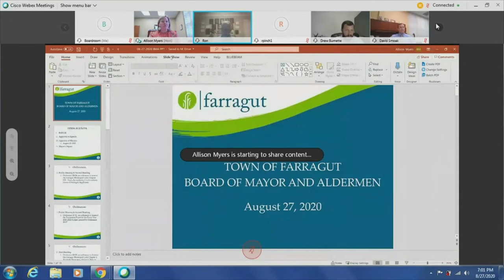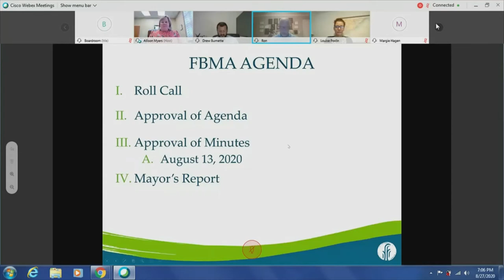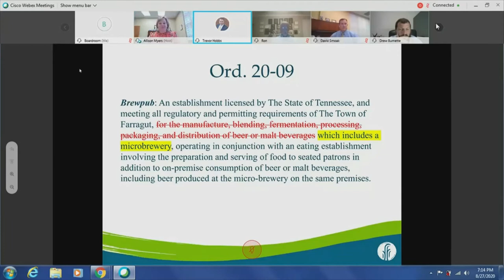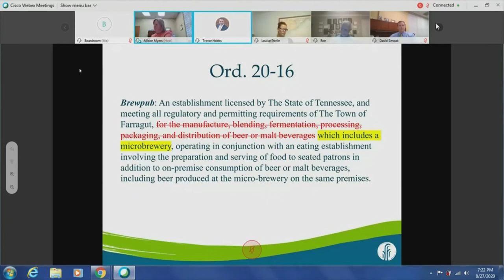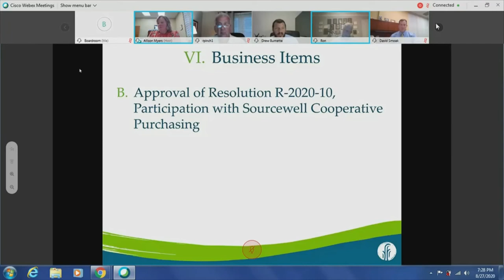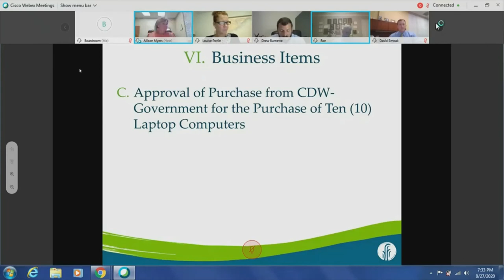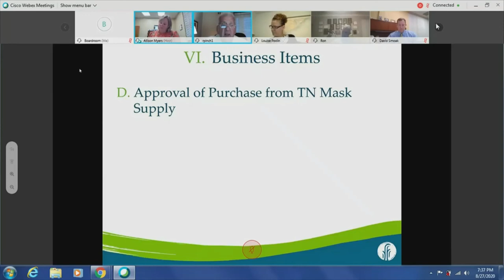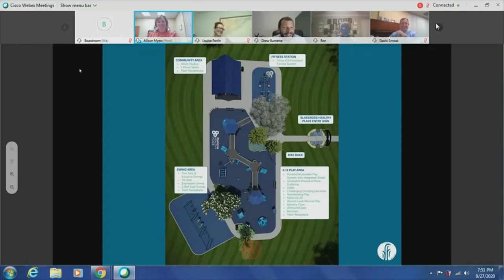Board of Mayor & Aldermen Workshop and Meeting August 27 2020